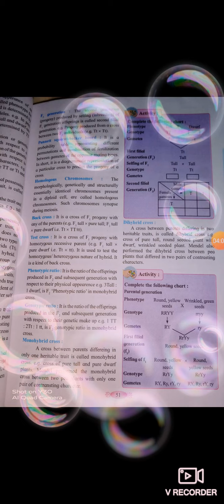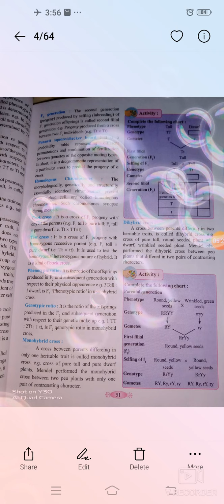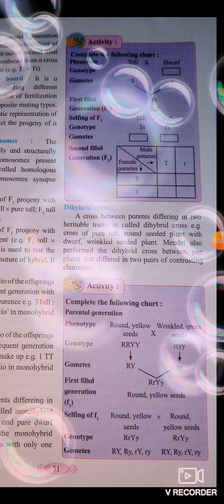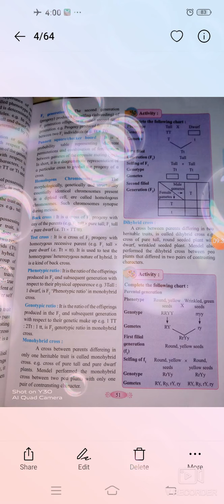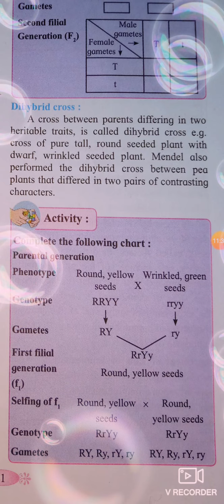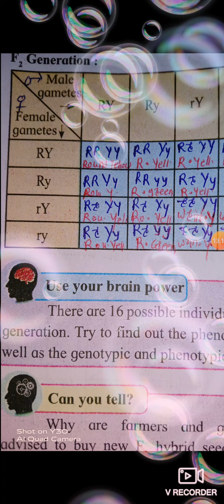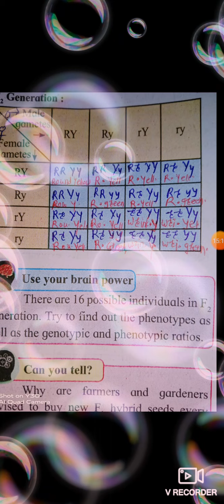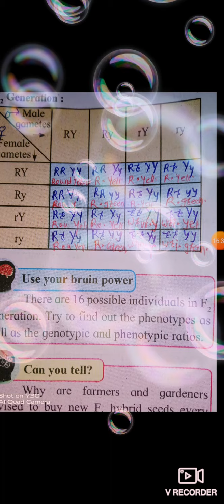12 th science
Genetic Terminology.